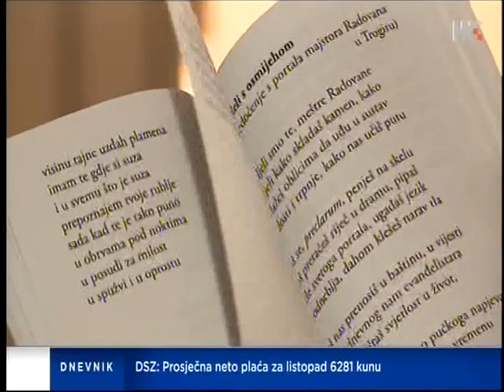UMRO JE AKADEMIK JAKŠA FJAMENGO - TUGA U SPLITU